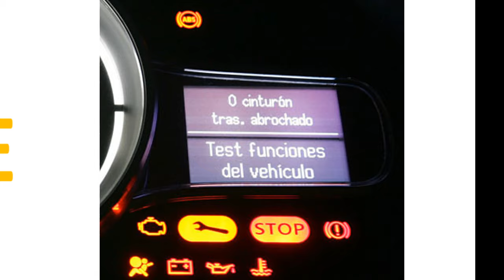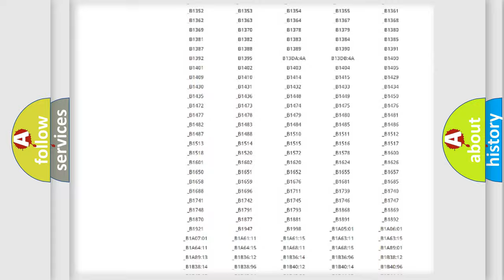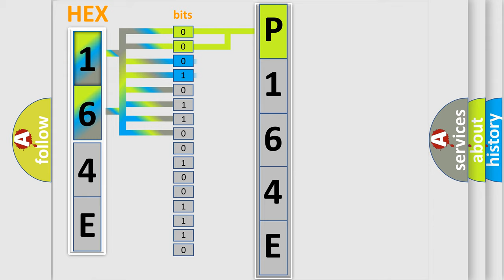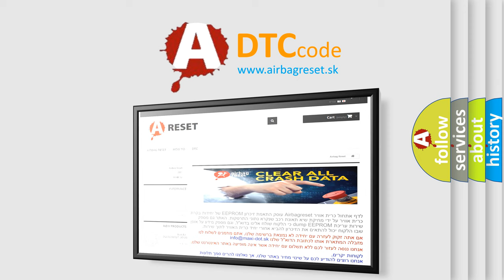DTC Lincoln P164E Short Explanation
Contents:
0:21 Basic DTC analysis according to OBD2 protocol standard.
1:48 Insight into programming
2:58 A diagnostically understandable description of the Diagnostic Trouble Code
3:05 Basic error definition

Make:
Lincoln
Code:
P164E
Definition:
Device Voltage Reference Output Circuit Low
Description:
Battery voltage is between 9-16 volts The ignition is ON.
Cause:
The BCM senses a short to ground in the voltage circuit for more than 1 second.